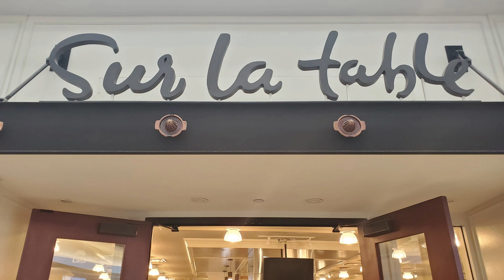King Of Prussia Mall (Highlights)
I know it's been a little bit of time, but I'm back with a NEW video. In this video I visit the King of Prussia Mall with my cousins and do a little shopping haul. This is just a short highlights tour, but I'll have more videos coming out soon.